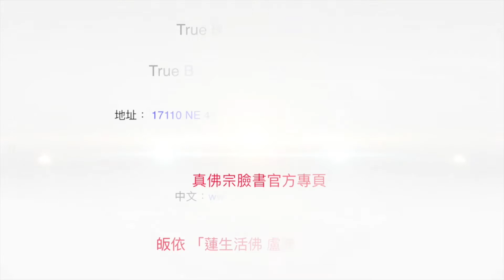20201219聖尊蓮生活佛盧勝彥開示：所有真佛宗同門都是師尊書的推銷員－TBSN高清字幕版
20201219聖尊蓮生活佛盧勝彥開示：所有真佛宗同門都是師尊書的推銷員－TBSN高清字幕版